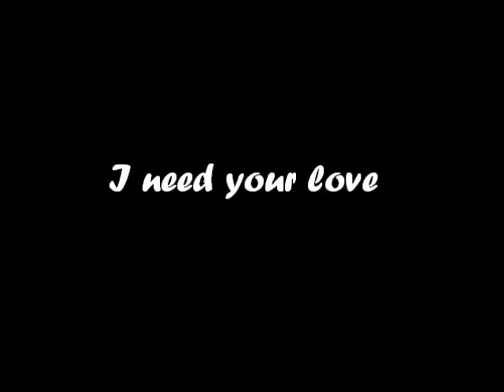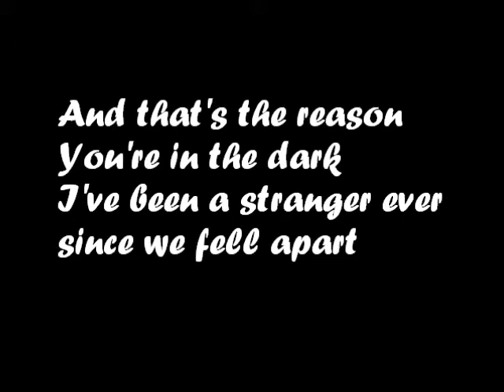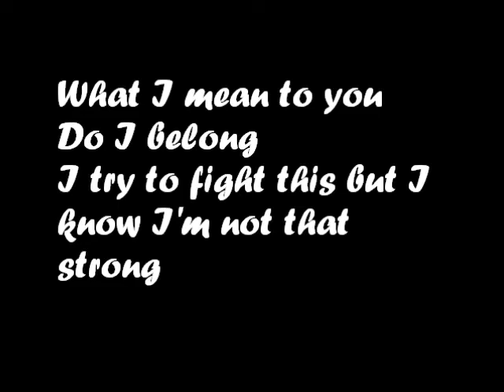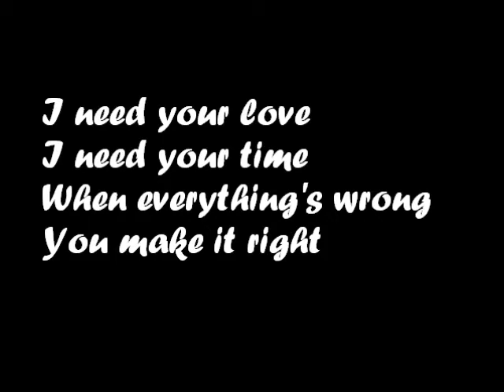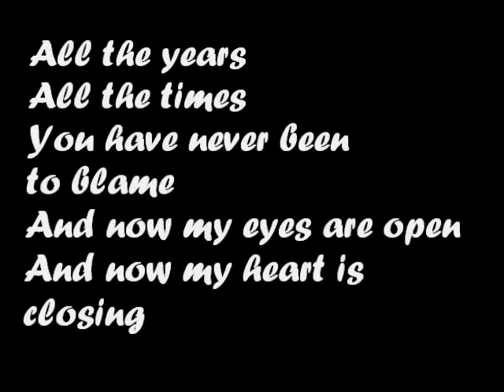I Need Your Love - Calvin Harris feat. Ellie Goulding Karaoke Video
Enjoy this amazing collab by Calvin Harris and Ellie Goulding :D